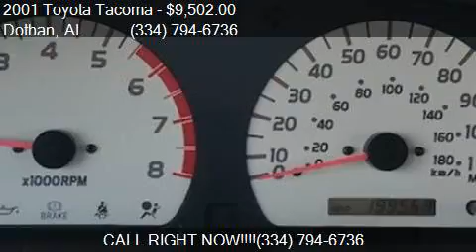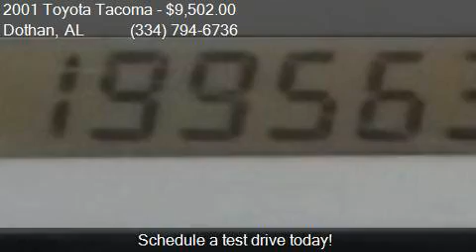2001 Toyota Tacoma V6 2dr Xtracab 4WD SB for sale in Dothan,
This 2001 Toyota Tacoma V6 2dr Xtracab 4WD SB is for sale in Dothan, AL 36305 at BONDY'S NISSAN.

Transmission:
Color: Lunar Mist Metallic
Mileage: 199549
Contact BONDY'S NISSAN 3693 W MAIN ST Dothan, AL 36305 to test drive this 2001 Toyota Tacoma V6 2dr Xtracab 4WD SB today.